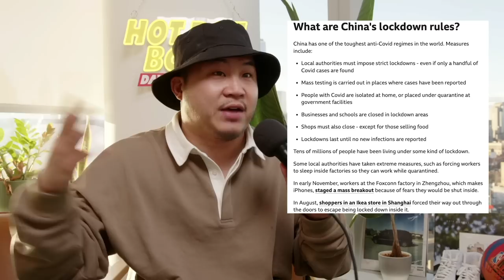VIRAL Protests In China...What Does It Mean?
Follow us for more personal content!
▸ Joint
CAMERA //
EDITOR //